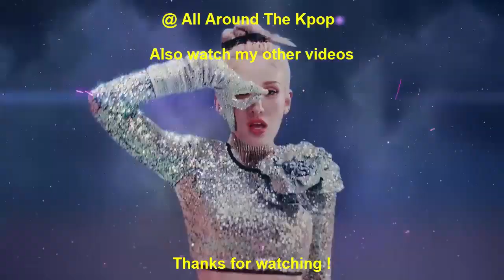[TOP 25] MOST VIEWED KPOP VIDEOS IN THE PAST 24 HOURS (28-12-2021) #273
New Entry:
BamBam - Who Are You (ft. Seulgi of Red Velvet) (2021)
Re-Entry:
BLACKPINK - How You Like That (2020)
Songs Leaving:
Jin (of BTS) - Super Tuna (2021)
V (of BTS) - Christmas Tree (2021)